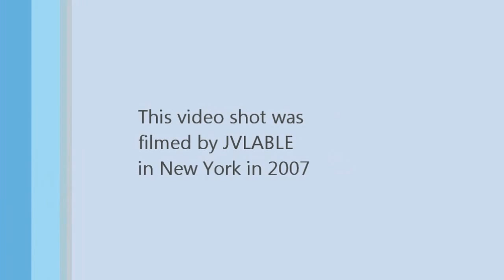Lower Manhattan + The Statue Of Liberty + Jersey City + Brooklyn view from ferry in 2007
This ferry runs from Manhattan to Brooklyn and back.